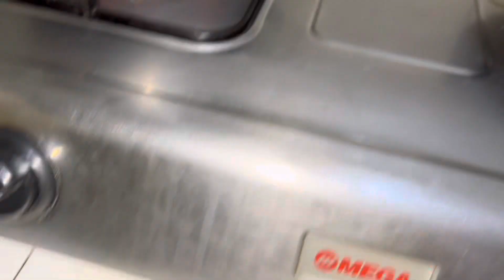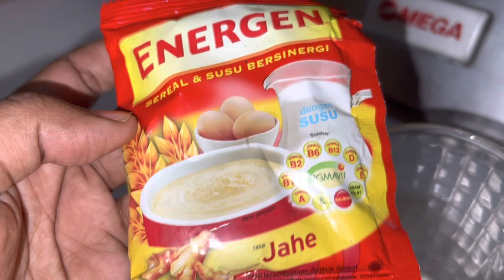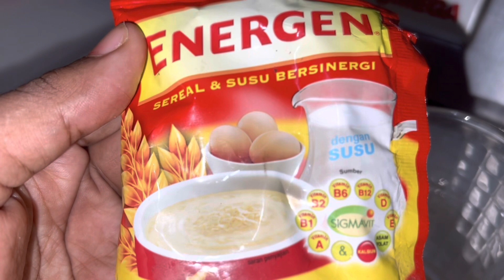Simple morning routine |subaxdii wax aan qabto |young Somali mom 👩‍👧‍👦✅💪❤️🙈👩‍👧‍👦